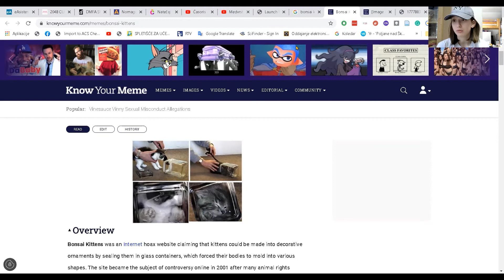Kaj so lažne novice: Mina Frlan (OŠ Poljane)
Sodelujoči v Časorisovem natečaju predstavljajo ideje, kako prepoznati lažne novice.